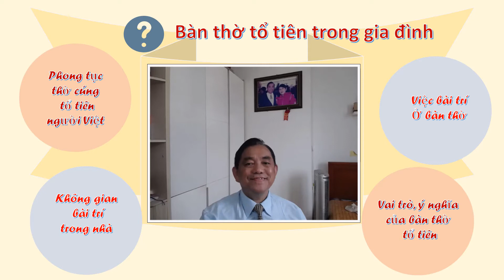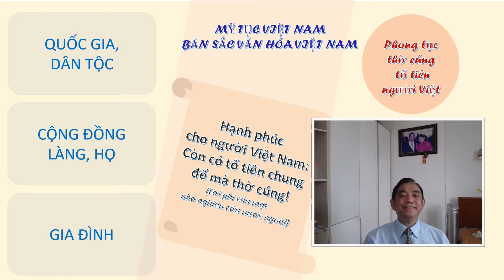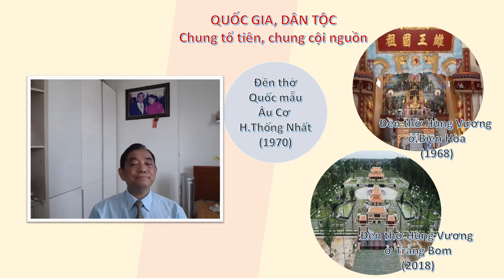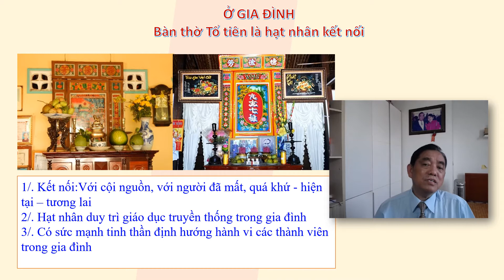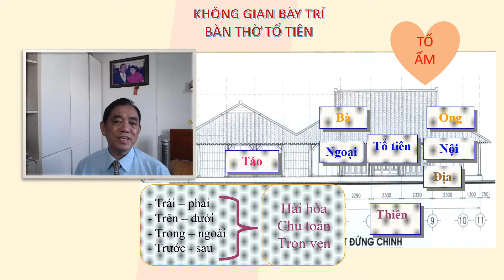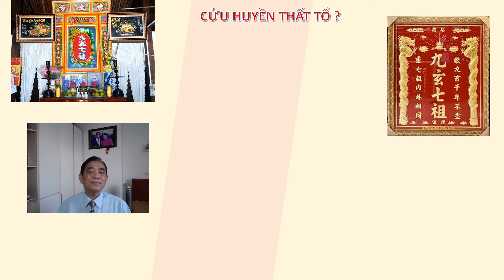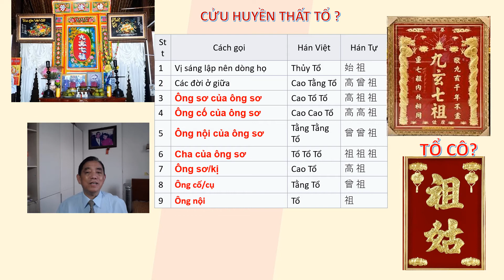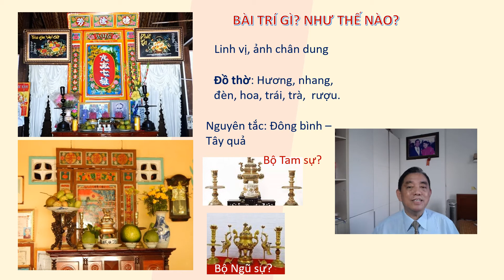THỜ CÚNG TỔ TIÊN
Chuyên mục "Chuyện mỗi tuần" về thờ cúng tổ tiên do Huỳnh Văn Tới thực hiện 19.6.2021